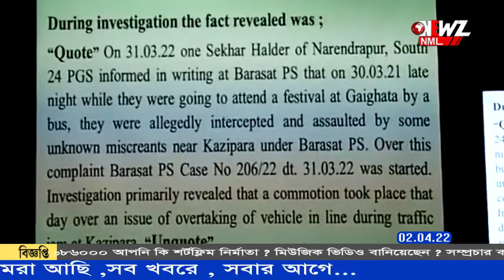কাজীপাড়ার ঘটনার নিন্দা জ্যোতিপ্রিয় -র, সাংবাদিক সম্মেলন করলেন জেলা পুলিশ সুপার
বারাসত কাজীপাড়া এলাকায় মতুয়া ভক্তদের গাড়িতে হামলার ঘটনার নিন্দা করে প্রতিক্রিয়া দিলেন জ্যোতিপ্রিয় মল্লিক। যানজটের কারণে ঘটনার সূত্রপাত। সিসি ক্যামেরার ছবিতে তা স্পষ্ট।সাংবাদিক বৈঠকে জানালেন পুলিশ সুপার।